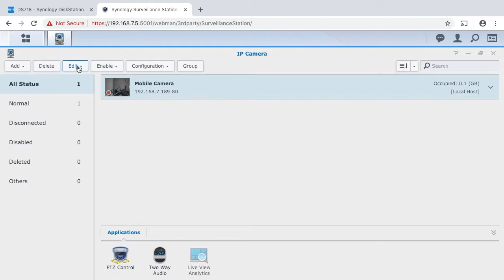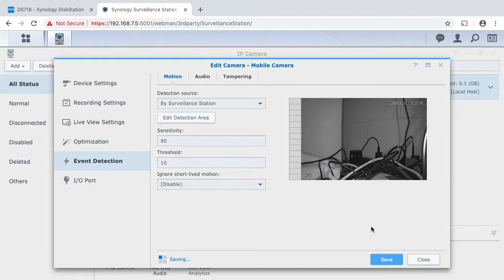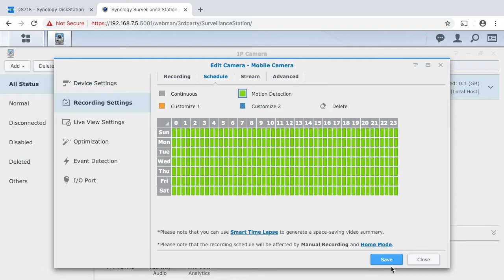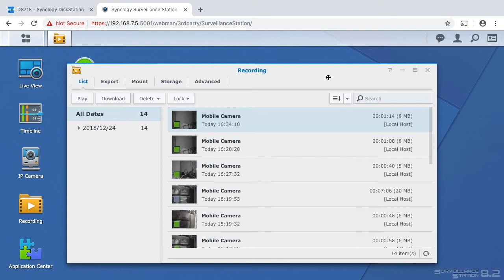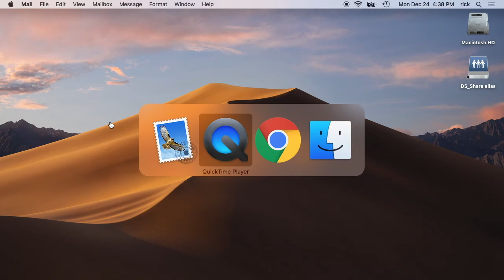Synology Surveillance Station Event Detection Setup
In this video I set up event detection on Synology Surveillance Station.